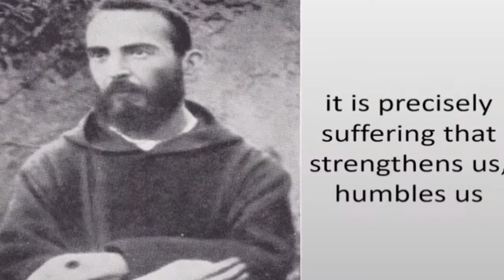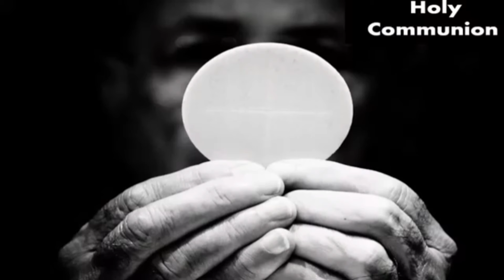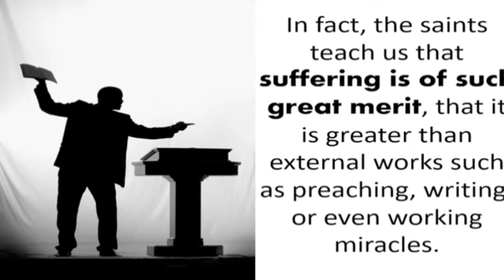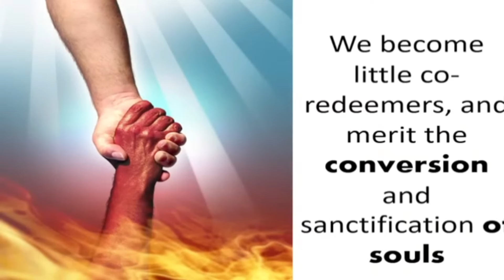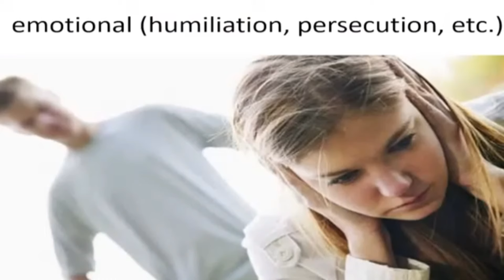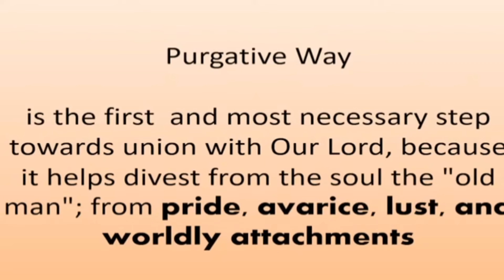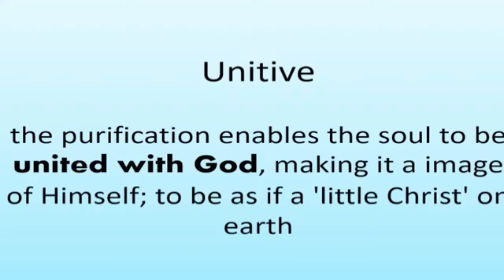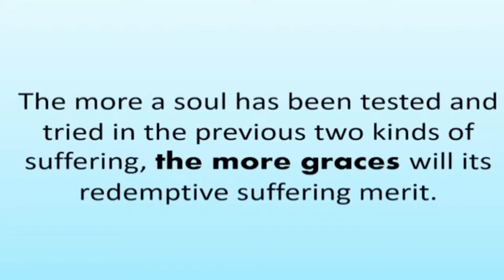SUFFERING, BAKIT KAILANGAN PAGDAANAN SA BUHAY NG TAO?